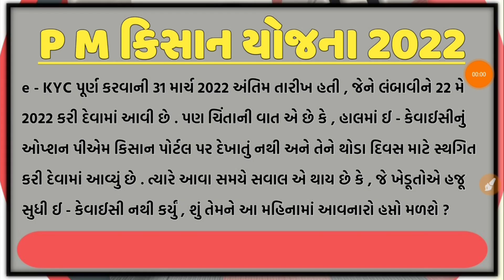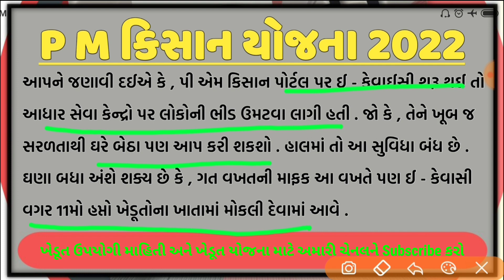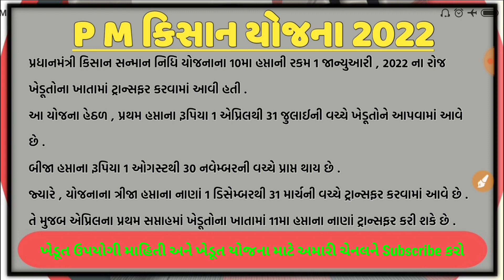પી એમ કિસાન યોજના 2022 | 11માં હપ્તાની તારીખ જાહેર | e - KYC કર્યા વગર મળશે 11મો હપ્તો | p m kisan